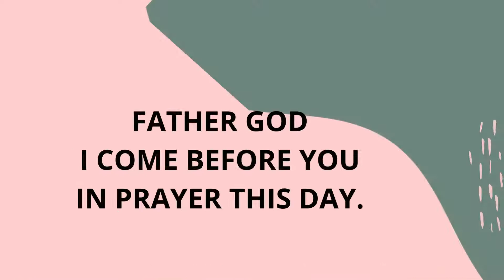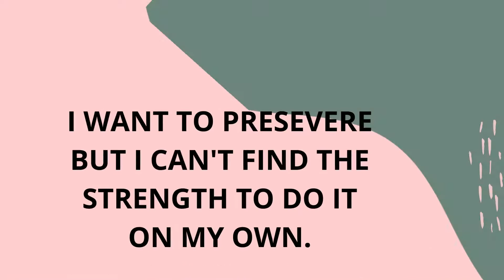PRAYER FOR STRENGTH